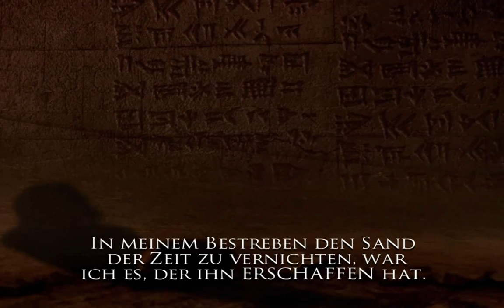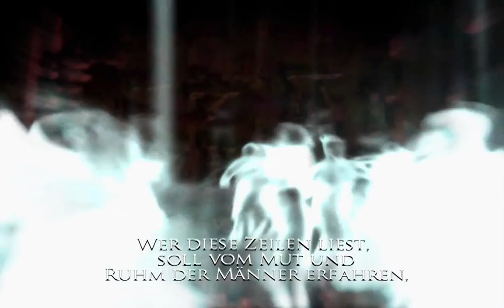"Man kann sein Schicksal nicht ändern" | Prince of Persia: Warrior Within #016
Erneut stellen wir uns der Herrscherin und fordern sie zum Kampf.
Nach vielen Schwertstreichen, Rollen und Sprüngen haben wir es endlich geschafft.
Die Herrscherin ist tot, der Sand nie erschaffen und somit unser Leben gerettet.
Nun machen wir uns also auf die Heimreise um die Insel der Zeit so schnell wie möglich zu verlassen.